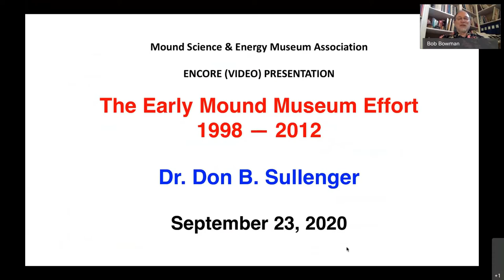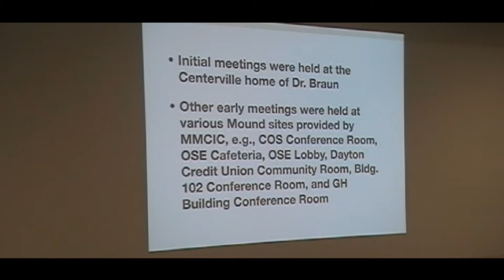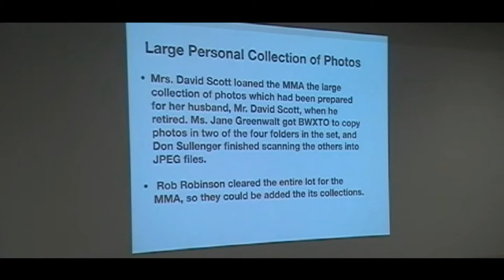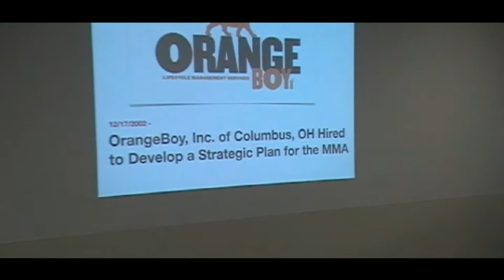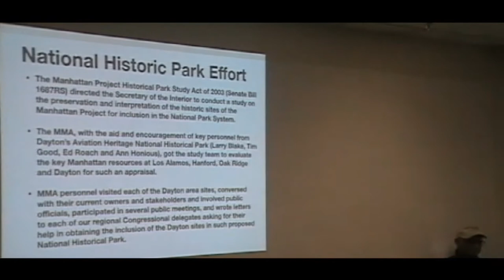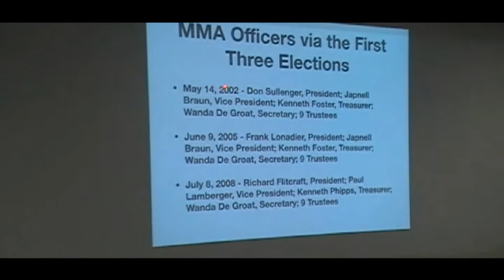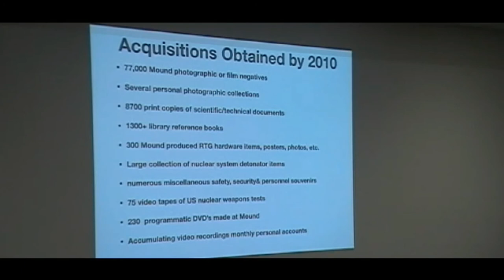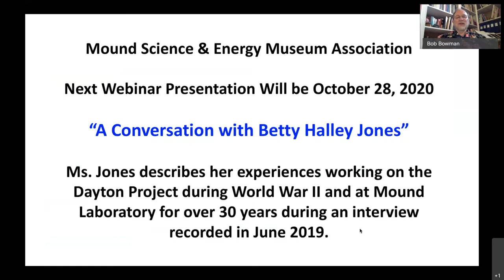MSEMA ROOTS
Speaker: Don B. Sullenger

Title: The Early Mound Museum Effort (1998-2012) - Encore Presentation

Summary: The effort to establish and develop a museum which preserved notable physical artifacts and written records of accomplishment at Mound Laboratory and its predecessor, Dayton Project, was initiated over twenty years ago. Dr. Don Sullenger was involved with this endeavor from its initiation until family responsibilities in 2012 forced him to largely cease his participation for several years. He will present an account of the varied activities he engaged in during that period and some of the results accruing from attempting to bring the public’s attention to Mound’s half century of notable scientific/technical achievement underpinning the nation’s security and technical leadership.

Speaker Biography:  Dr. Sullenger holds an AB degree in Chemistry from the University of Colorado and a Ph.D. degree with a Physical Chemistry Major from Cornell University. He worked at the Mound from July 1962 until August 1992.  Don is currently an emeritus director on the board of the Mound Museum of Science and Energy Association.